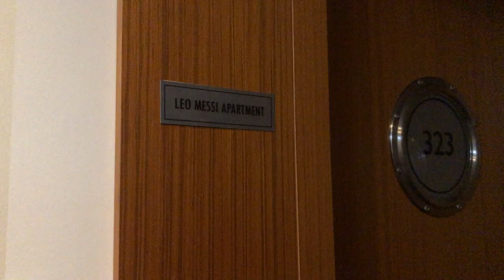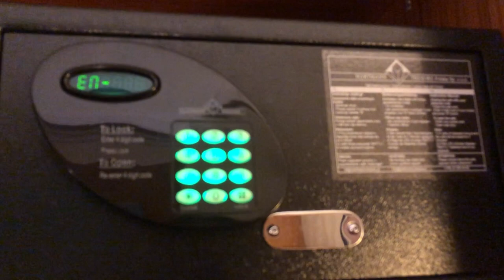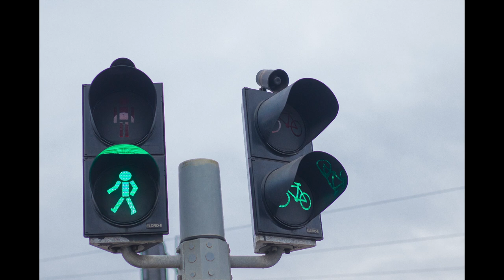Filmen om Gdansk turen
This one is in Norwegian. Me and the band & choir I am a part of went on a Christmas shopping trip to Gdansk, Poland. It was super cool, except for the food, sorry Poland. XD
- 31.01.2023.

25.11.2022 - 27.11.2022